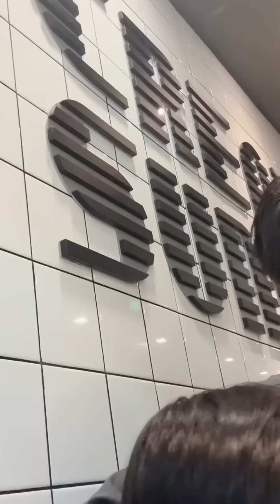潘爸米妈和初中同学一起来接leye宝宝放学后，一起吃麦当劳！（下集）潘爸乐爷vlog｜baby leye & pan